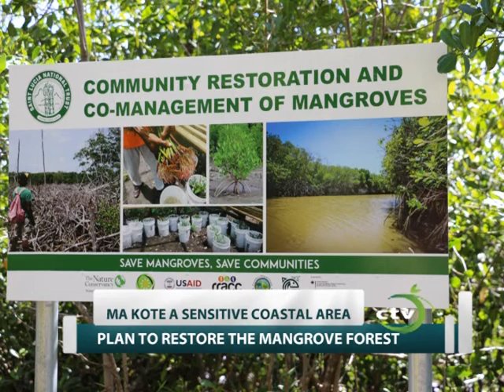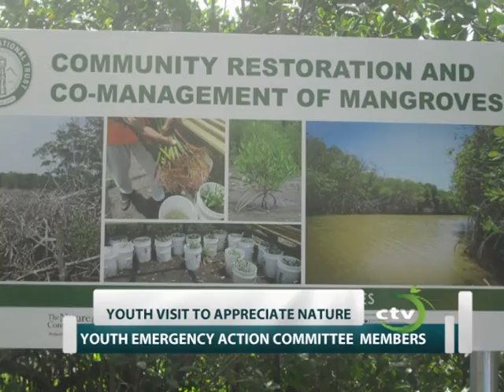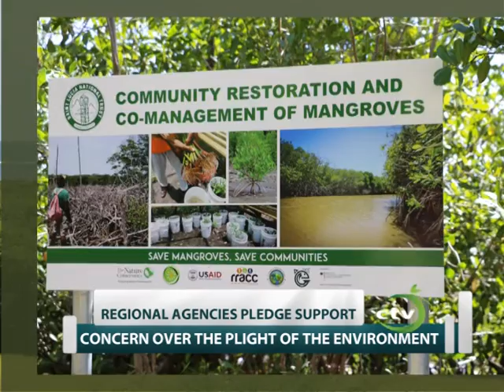Reforesting the Ma Kote Mangrove in Vieux-Fort St. Lucia Part ONE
The Forestry Department, the St. Lucia National Trust, the Nature Conservancy and a host of other groups participated in an exercise to plant 4000 mangrove trees in Ma Kote - possible the largest mangrove in the Eastern Caribbean. Calabash TV visited the mangrove to see what was going on. Most of the footage was supplied by the Nature Conservancy.